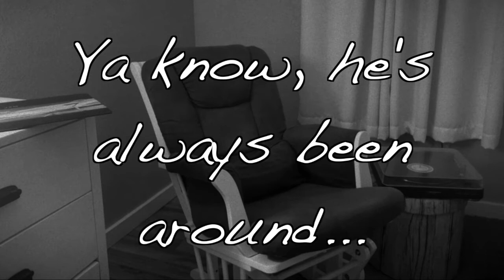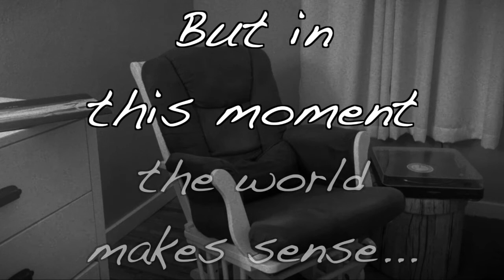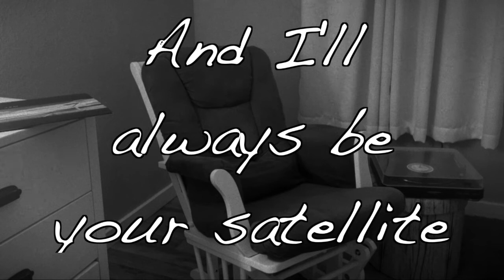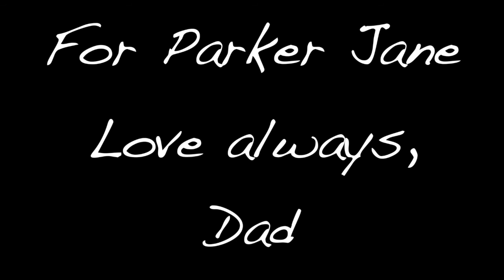Me, You, & Ed Official Lyric Video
This is a Dad Rock Anthem about listening to Pearl Jam with my kid.